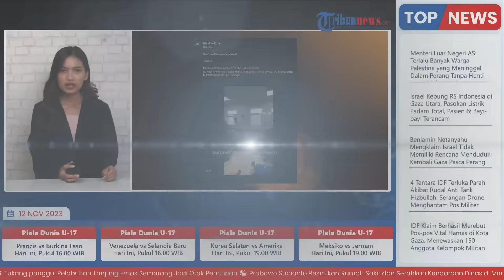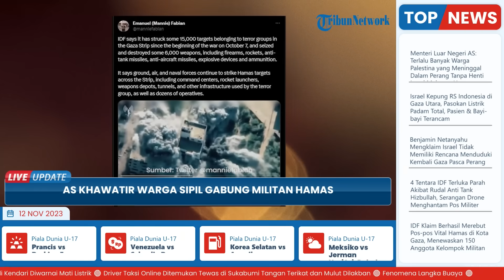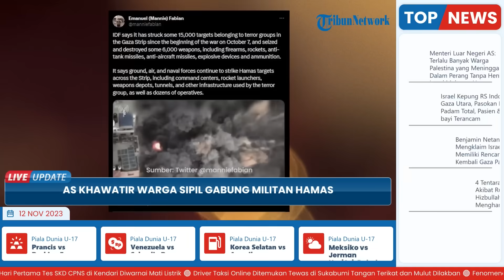Jenderal Elit AS Khawatir Konflik Panjang di Gaza Mendorong Warga Sipil Nekat Gabung Militan Hamas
TRIBUN-VIDEO.COM - Amerika Serikat mengemukakan kekhawatiran soal dampak ekstrim jika konflik di Gaza antara pihak Israel dan Militan Hamas akan terus berlangsung dalam waktu yang lama.

Kepala penasihat militer Joe Biden atau Presiden Amerika Serikat, menyebut bahwa jika konflik berlanjut, kemungkinan akan mendorong warga sipil Palestina untuk bergabung menjadi anggota Militan Hamas.

Dilansir dari middleeastmonitor.com pada Jumat (10/11/2023), dikutip dari Reuter, hal itu diungkapakan oleh Jenderal Charles Q Brown, ketua Kepala Staf Gabungan AS.

“Itulah sebabnya ketika kita berbicara tentang waktu, semakin cepat Anda mencapai titik di mana Anda menghentikan permusuhan, maka Anda akan mengurangi perselisihan terhadap penduduk sipil yang kini ingin menjadi anggota Hamas berikutnya,” kata Jenderal Charles Q Brown.

Lebih lanjut, Brown juga menambahkan bahwa Israel memiliki tujuan yang sangat besar untuk menghancurkan Hamas.

Yakni, kelompok yang telah memerintah Jalur Gaza sejak mereka memenangkan pemilu demokratis yang diadakan pada tahun 2006.

Brown juga menyebutkan, bahwa tujuan utama Israel adalah menargetkan pimpinan tertinggi Hamas.

Tujuan tersebut diklaim akan bisa dicapai dengan lebih cepat.

Lebih lanjut, Brown juga mengatakan kepada wartawan sebelum tiba di Jepang beberapa hari lalu, bahwa ia yakin semakin lama konflik berlangsung, maka penyelesaiannya juga akan semakin sulit.

Seperti diketahui, dengan restu dan dukungan Amerika serta negara-negara Barat, Israel telah melancarkan serangan darat dan udara di Jalur Gaza sejak (7/10).

Adapun, sebagai informasi, terkait konflik di Gaza ini, AS mengumumkan bahwa Israel telah menyetujui jeda kemanusiaan selama empat jam setiap hari.

Kesepakatan tersebut, untuk memungkinkan bantuan kemanusiaan memasuki Jalur Gaza.

Adapun, Juru bicara keamanan nasional Gedung Putih, John Kirby mengatakan jeda dimulai hari Kamis (9/11).

Sehingga, hal itu memungkinkan orang-orang melarikan diri dan untuk pengiriman bantuan kemanusiaan.

Dikabarkan, jeda tersebut terjadi setelah diskusi antara pejabat Amerika Serikat (AS) dan Israel dalam beberapa hari terakhir, termasuk antara Joe Biden dan sekutunya, Perdana Menteri Israel, Benjamin Netanyahu.

John Kirby mengatakan, Israel akan memulai jeda selama 4 jam di Jalur Gaza utara.

Ia menggambarkan berita tersebut sebagai langkah pertama yang signifikan dan AS ingin melihatnya berlanjut selama diperlukan.

John Kirby mengatakan tidak ada gencatan senjata dan hanya jeda sementara.

Menurutnya, gencatan senjata antara Israel dan Hamas adalah keputusan yang tidak tepat karena akan membantu Hamas dan melegitimasi apa yang mereka lakukan pada Sabtu (7/10).

John Kirby pun memastikan AS, tidak akan mendukung hal itu untuk saat ini.

Artikel ini telah tayang di middleeastmonitor.com dengan judul Prolonged war in Gaza may prompt civilians to join Hamas, top US general says,

Artikel ini telah tayang di Tribunnews.com dengan judul AS: Israel Setujui Jeda Kemanusiaan selama 4 Jam Setiap Hari di Jalur Gaza,
Editor: Sri Juliati